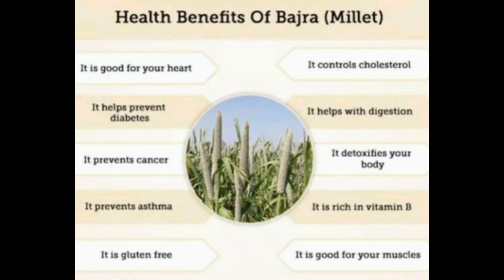pullu kolukattai /கீழக்கரை ஸ்பெஷல் புல்லு(கம்பு)கொழுக்கட்டை/pulluKozhukattai Recipe/Kambu Kolukattai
புல்லு(கம்பு)கொழுக்கட்டை

🟡Things Required:

- Bajra (pearl millet)  1 cup
- shredded Coconut  1 cup
- Palm sugar              1 cup

🟡Procedure:
Grind the bajara into powder
 sieve the powder
bajara powder is ready
in a pan
add 1 cup water
add the palm sugar 1 cup
let the palm sugar dissolve
Add shredded coconut 1 cup
add the bajara powder 1 cup little by little
mix well
add pinch of cardamom mix well
turn off the stove
let it rest for 5 mins
grease a plate with butter or ghee
make into small round / cylinder shaped kolukattai(kozhukattai)
boil the the water in  a pan
steam them for 15 - 30 minutes
now it's ready.

 ✳️ Pearl millet or Bajra offers several health benefits:

Pearl Millet commonly known as Bajra in India is rich in essential compounds like protein, fibre, phosphorous, magnesium and iron. Due to its rich composition of minerals and proteins, Pearl Millet has many health benefits.

But at the same time doctors also recommend taking it in moderation and avoiding bajra during summers as it can cause digestive problems and discomfort.

It contains essential amino acids and vitamins also which contribute to its therapeutic properties. Taking a trip towards the western side of India, you'll commonly find the locals eating chapati made of bajra.

bajra is widely consumed in rural India and is one of the oldest cultivated grains but people living in urban cities seem to have forgotten this coarse grain and its multiple health benefits.

Our first vlog | The Zoo Wildlife Park - Umm Al Quwain| Wildlife zoo | The
Hidden Treasure In UAE

✳️ 5 reasons you should include bajra in your diet:

❇️Powerful for controlling diabetes: Pearl millet is very powerful in controlling diabetes. Because of its high fibre content, it tends to digest slowly and release glucose at a slower rate as compared to other foods. This helps in maintaining healthy blood sugar levels for a long period of time.

❇️Weight loss: Being high in fibre content, it takes a longer time for the grain to move from the stomach to the intestines. This way, bajra curbs hunger for a long span of time.

❇️Reduces cholesterol: It contains phyto chemical, which is called phytic acid believed to increase cholesterol metabolism. It also stabilises the level of cholesterol in the body.

❇️Helps in digestion: Bajra is rich in insoluble fibre that aids digestion. It also reduces secretion of bile acids and is linked to a lowered risk of gallstone formation.

❇️✅Helps prevent cancer: Bajra has cancer-protecting properties. A study showed that regular intake of bajra protects pre-menopausal women from developing breast cancer.